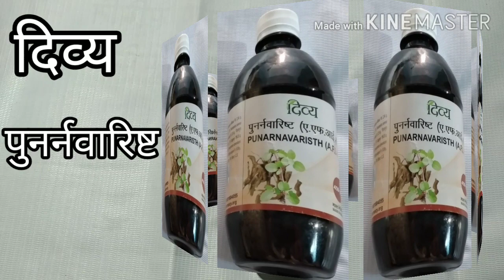खून की कमी,शोथ( सूजन) पीलिया (jaundice)यकृत् ( लीवर )की कमजोरी,पेट रोग में पुनर्नवारिष्ट का प्रयोग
स्वास्थ्य से संबंधित जानकारी